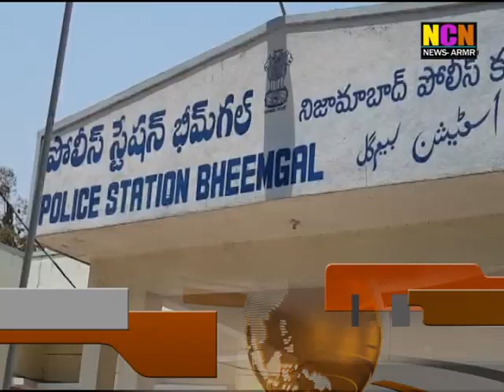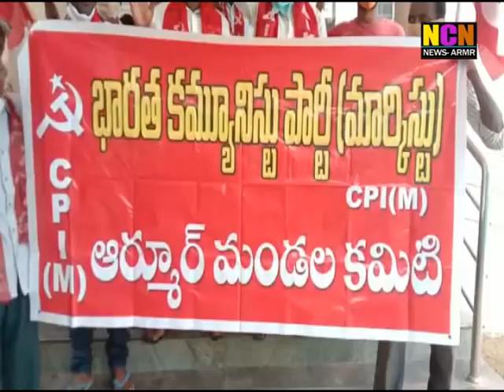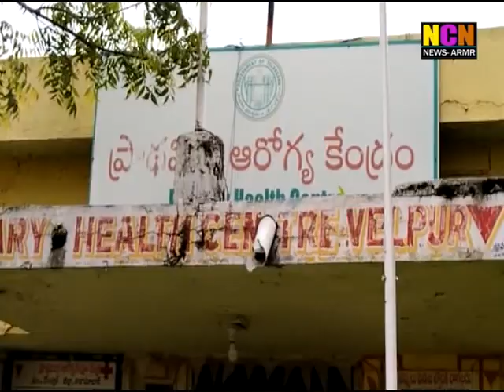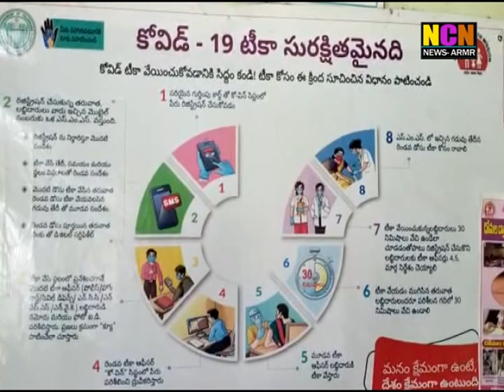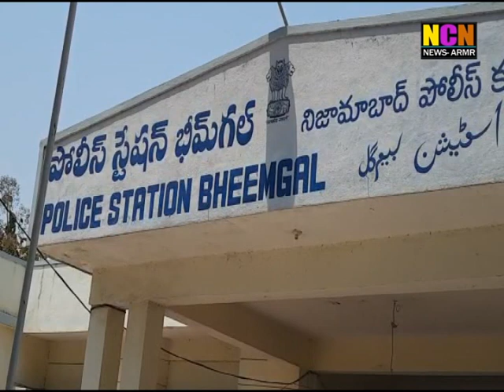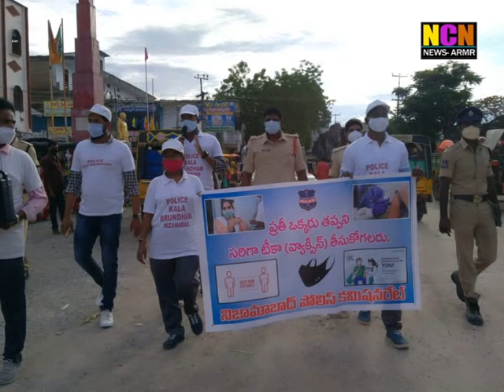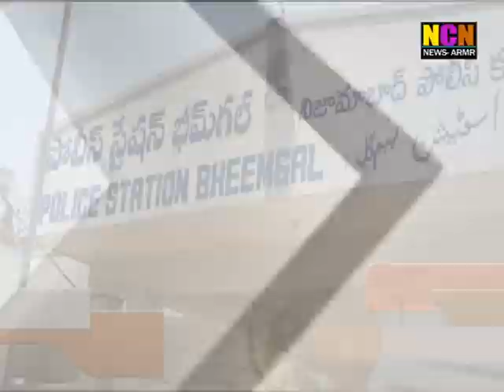NCN NEWS ARMOOR DAILY NEWS 19 07 2021